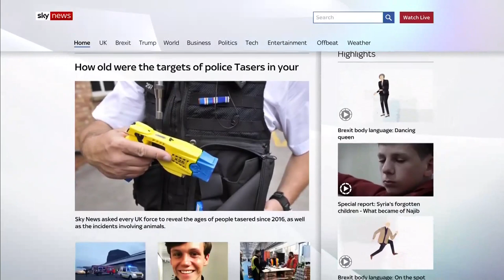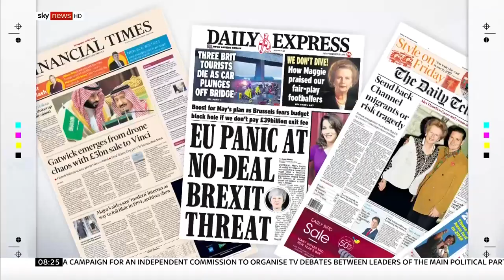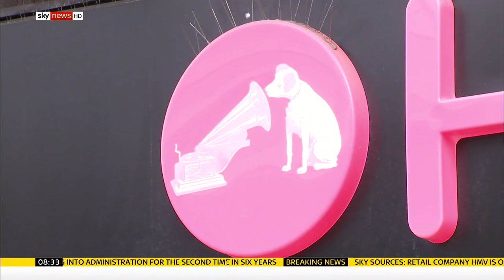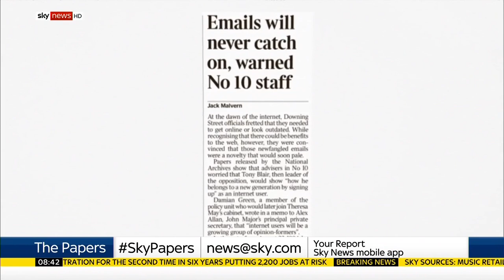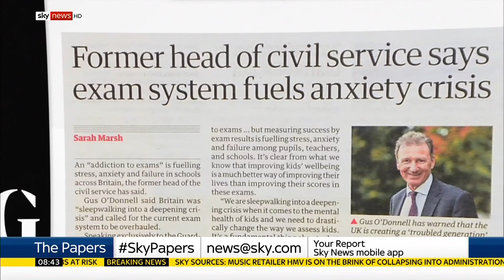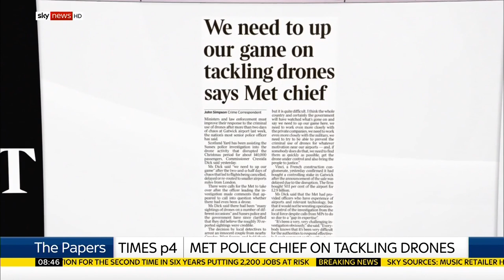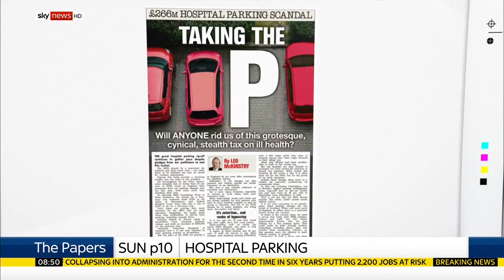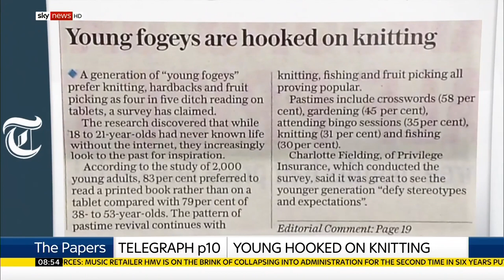Rebecca Williams/Tom Macleod pres links - Sunrise/Sky News 28.12.18